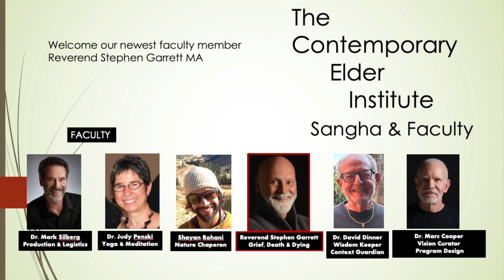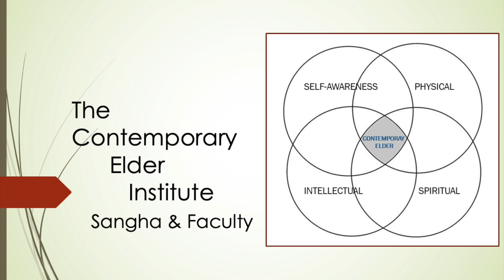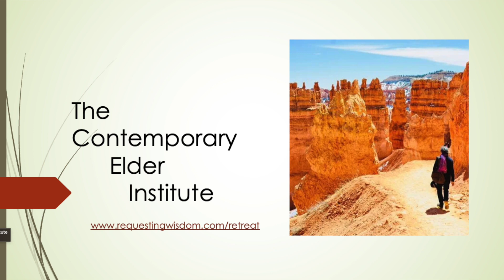Welcome Stephen to The Contemporary Elder Faculty